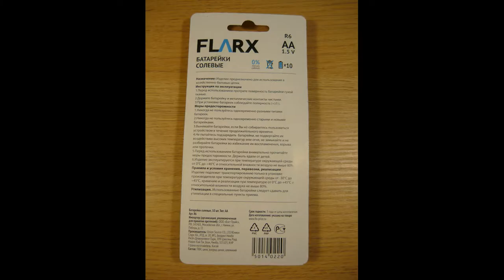ВИДЕО ОБЗОР ТОВАРОВ из Fix Price Cнежное кружево Новогодние гирлянды + Обзор FLARX БАТАРЕЙКИ СОЛЕВЫЕ